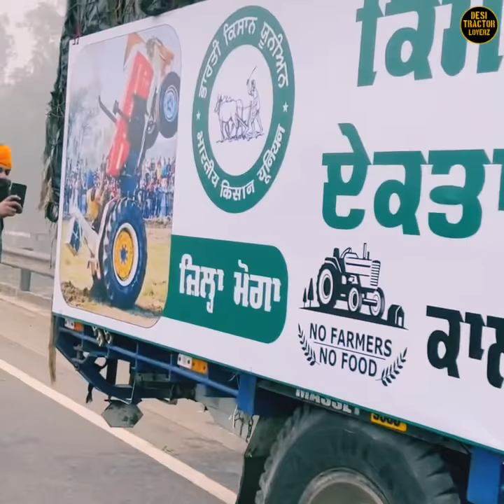New Modified Tractor Lovers Viral Video Modified Tractors Big Bumper Big Tyre Big Silencer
Video is for educational purpose only copyright Disclaimer Under Section  107 Of the copyright Act 1976 allowance is made for "fair use" for purposes such as criticism, comment, news reporting,teaching, scholarship,and research.Fair use is a use permitted by copyright statutes that might otherwise be infringing.Non-profit, educational or personal use tips the balance in favor of fair use. CT